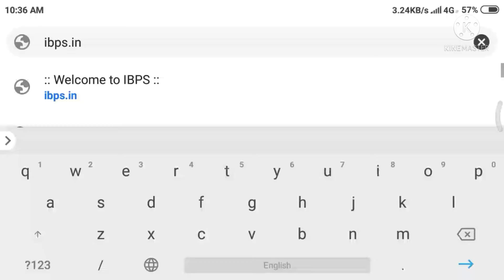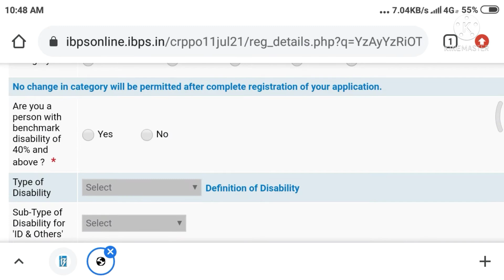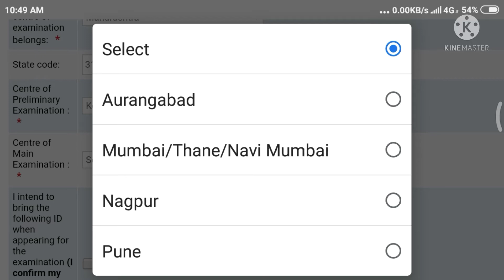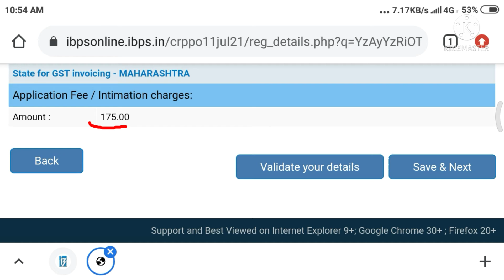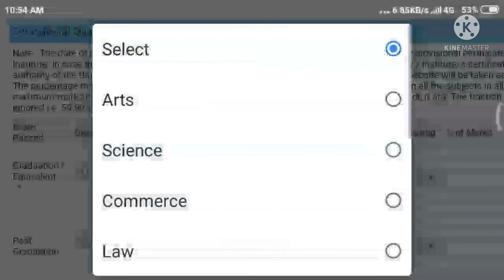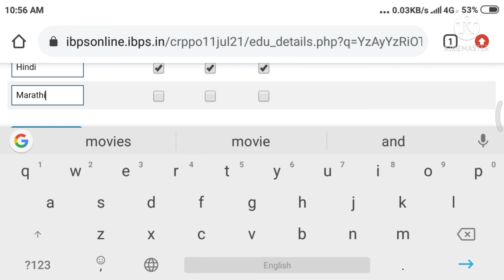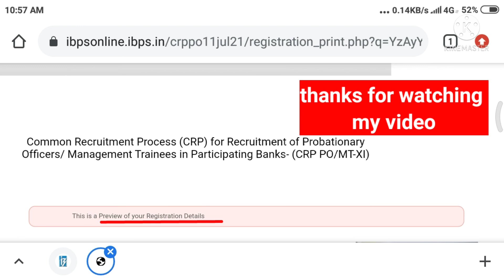IBPS PO 2021 Online Form ( Part - 1) Apply Now A-Z Process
by APM channel